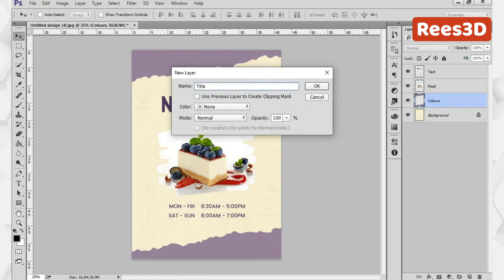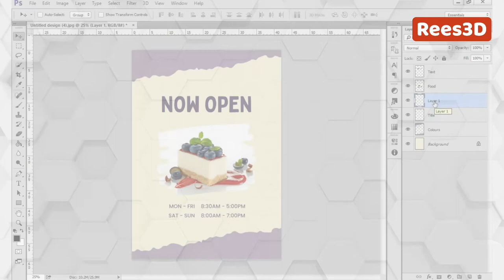Shortcut keys for layers in Photoshop | Rees3D.com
Shortcut keys for layers in Photoshop

# Create New Layer - Shift + Ctrl + N
                   Create a new layer with this shortcut.

# Create New Layer  - Shift + Ctrl + Alt+ N
                   If you don't care about the layer's name use this shortcut.It won’t show the New Layer dialog box.

# To merge all layers - Ctrl + E
                  Select the Layers,Then use this shortcut to merge all layers.

Delete Layer - Delete/Backspace
                  It will delete the selected layers.